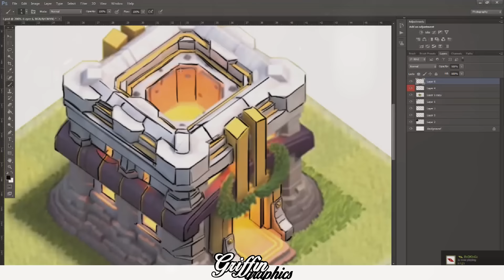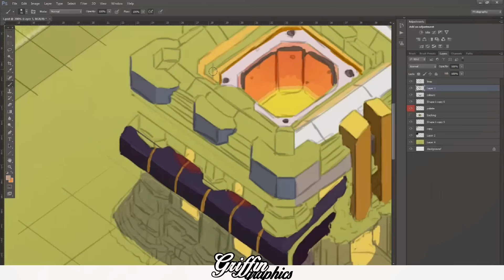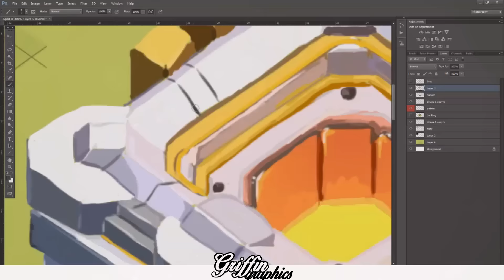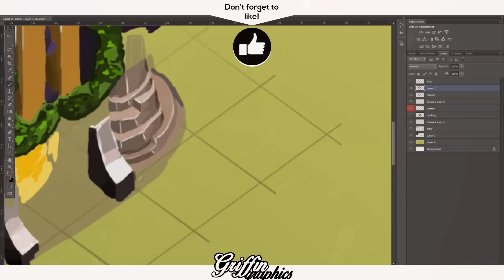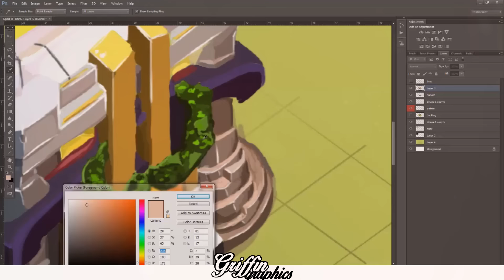Town Hall 11 | Artwork - Speed Art | Clash of Clans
The Town Hall 11 has been confirmed and we know what it looks like. In this episode of my 'Clash Of Clans | Digital Painting' series I use Photoshop CS6 to draw the new town hall. The video is sped up by around X6000.

I am also designing individual logos/banners/overlays at good prices, view my about section for more info on how to get in touch: